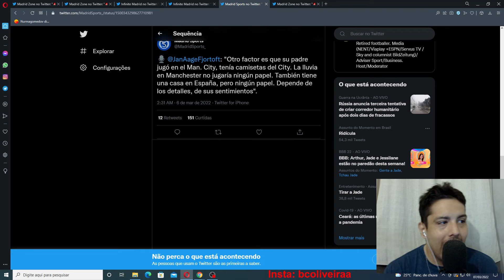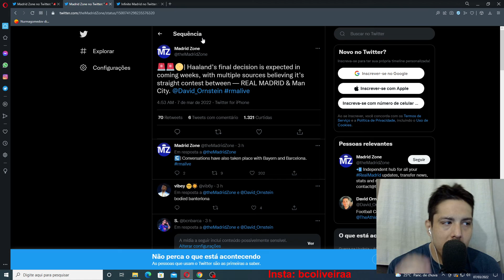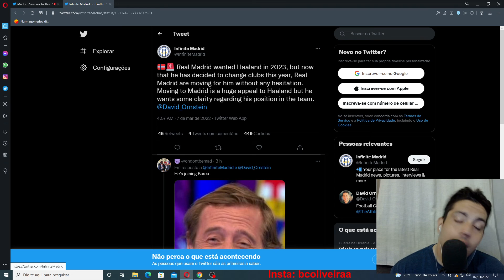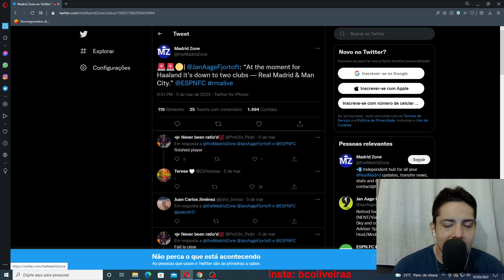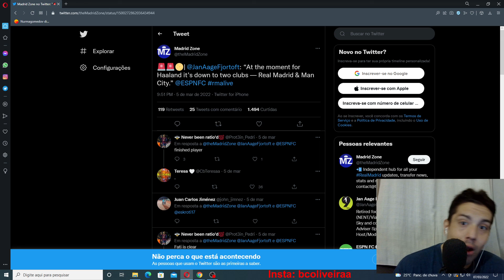SAGA HAALAND BATALHA ENTRE DOIS TIMES : REAL MADRID X MANCHESTER CITY